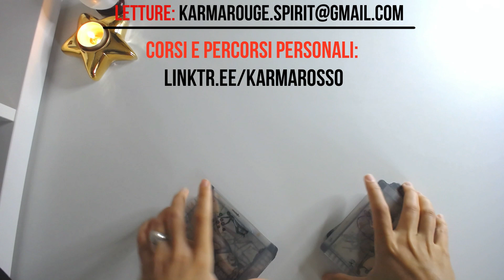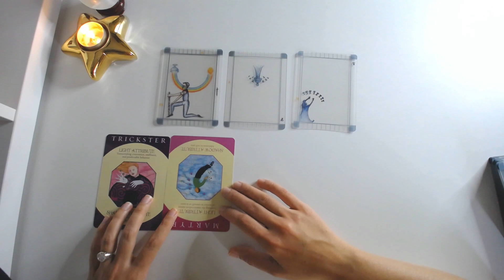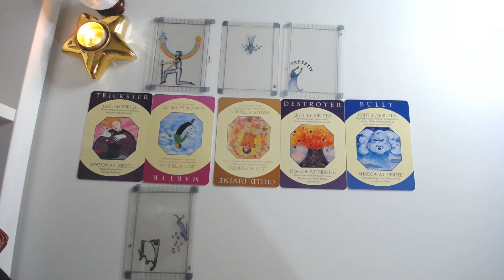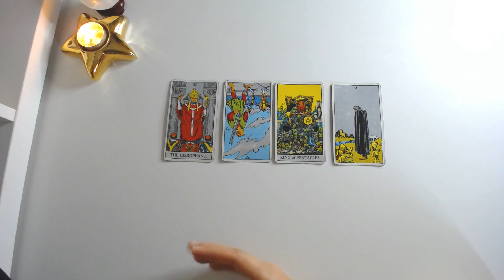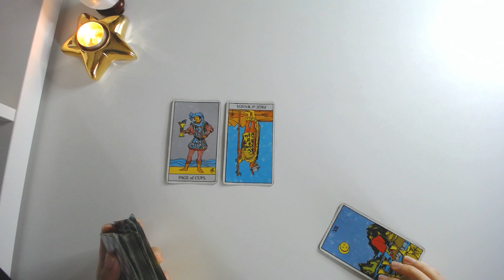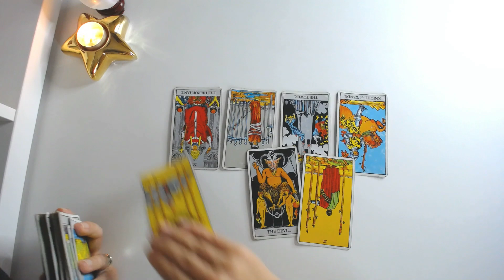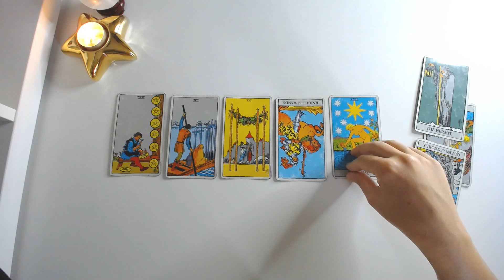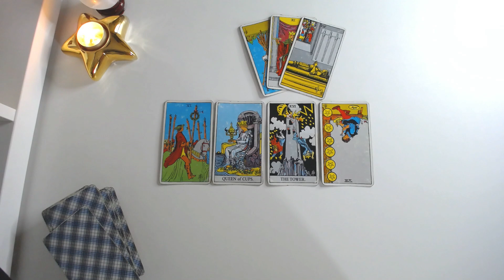LUNA 18giugno-16luglio 2023. TUTTI I SEGNI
Sicuramente da non dimenticare un giugno e luglio così. La luna ci parla di quello che sa fare meglio: aprire la porta al mondo che non si vede. Come influenzarà la vostra vita è tutto da vedere.